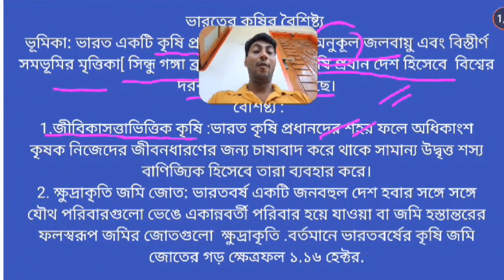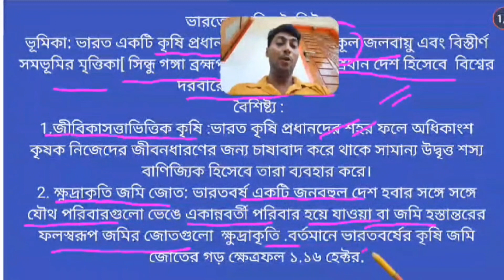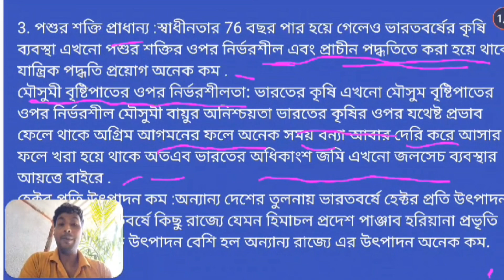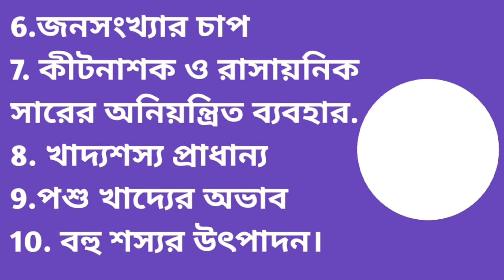ভারতের কৃষির বৈশিষ্ট্য//India agricultural characteristics//India agricultural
India agricultural
India agricultural characteristics
discuss india agricultural characteristics